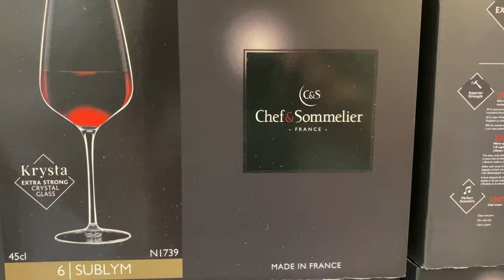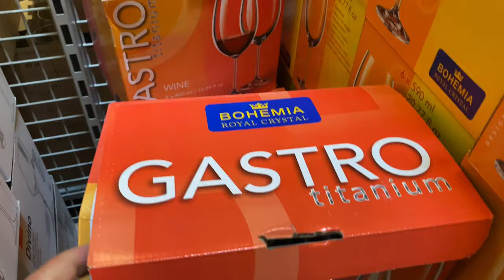Crystal Wine Glasses Shopping @ Metro Cash and Carry - Berceni - Bucharest - Romania.